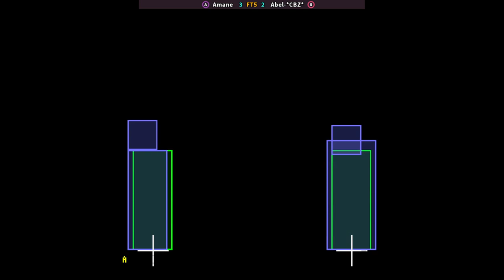KOF 98 - Amane FT5 Abel-*CBZ* | 🇦🇷🇦🇷 Fightcade2